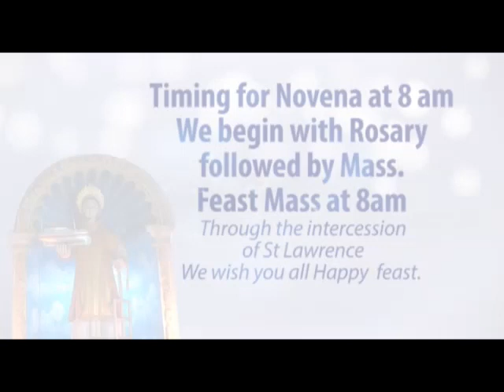INVITATION FOR NOVENAS AND FEAST OF ST. LAWRENCE - 2020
The Clergy and Parishioners of St. Lawrence Church, Sinquerim – Goa, invite you to participate ONLINE in the NOVENAS AND FEAST OF ST. LAWRENCE.

Novenas begin on 1st August 2020 till 9th August 2020 and the Feast is on 10th August 2020.

The Rosary and Mass ( IN KONKANI ) will be TELECASTED LIVE by GOA 365 on all their social media platforms as well as the GOA 365 TV Channel daily at 8 AM.

Links to the various media options are here below